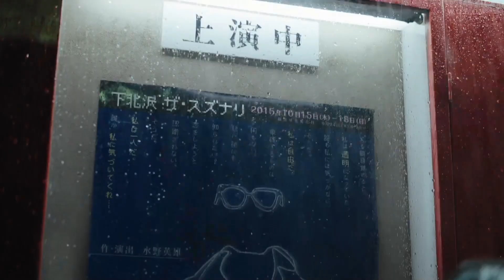My Yujin {1/4: Intro} Chiba Yudai × Nagayama Kento ×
Where do I even begin-this drama has bromance, obsession, dependency, love, anguish, confusion, growth, an emotional masterpiece that I will rewatch many, many times. Best drama of 2022 for me ❤ There are four edits from the ten episode drama. Edits 3 and 4 have louder music, especially 4. I spent all day trying to add music simply because I cut SO many scenes trying to shorten my edit and still include all of the good parts that the original soundtrack was a MESS. I had to cover the butchered original music with a louder song, even though it's a little annoying. Please don't comment asking the name over and over. This is how edits get taken down ❤️‍🩹

🍭Drama: See my Community Post under the Community Tab on my homepage for drama name please!
🍒I am not posting the title here but on my community page. You can go to my homepage of -Girl Who Stayed Up All Night- and click on the community option at the top of the page. I am uploading multiple clips so please give me time to list it on the page.🍒